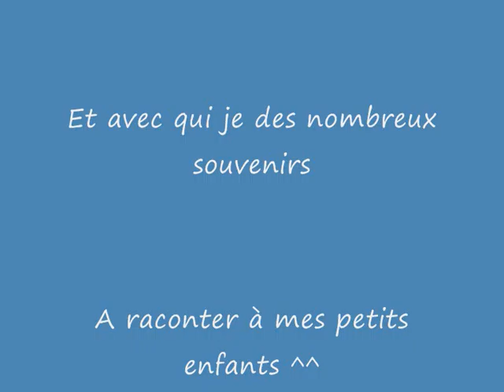Mes Amis, Mes Amours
Tous ceux qui me font passé des bons moments :)